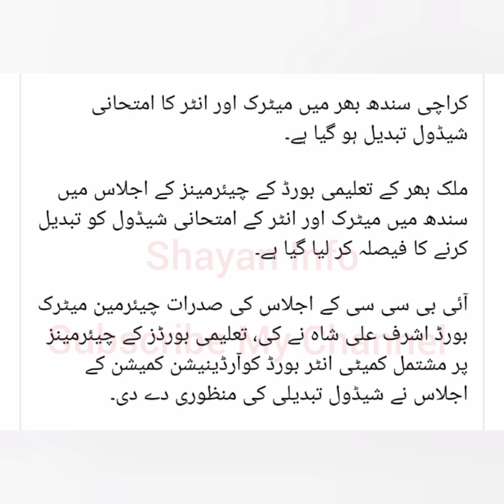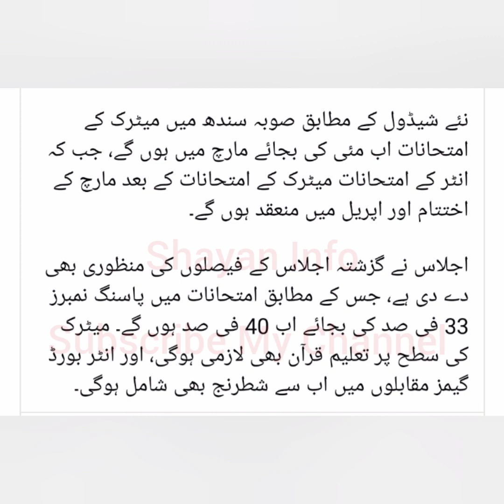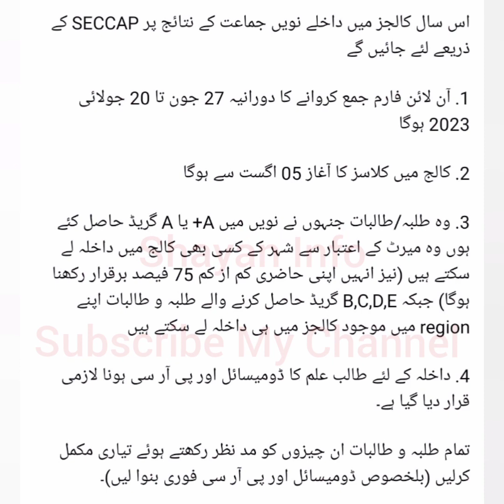Breaking News Very Important Video For All Students Class 9, 10, 11 & 12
breaking News about education
bsek press release
biek press release
exams Policy change
passing marks
class 9
class 10
class 11
class 12
students of all classes
admission policy